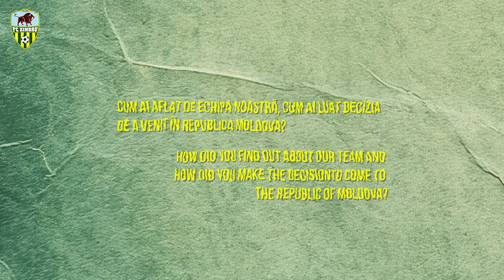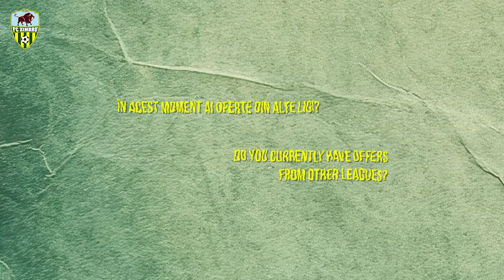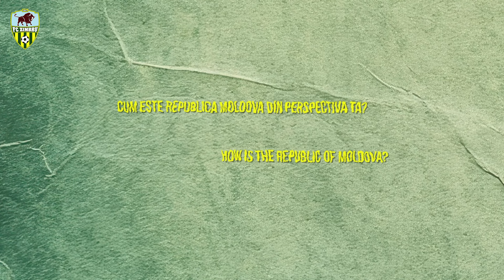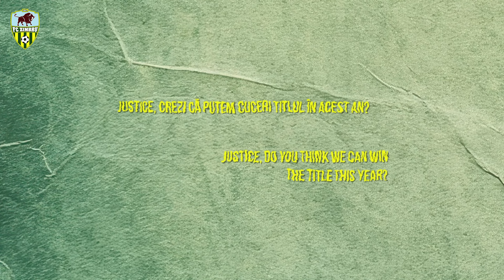WeAreZimbru! Ep.7 Justice, revelația sezonul '24/'25!